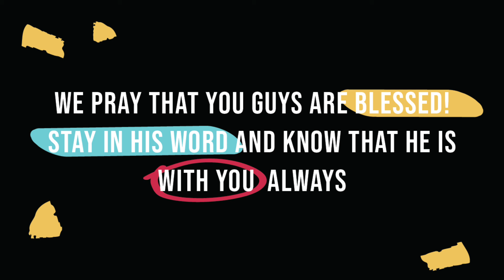2 Timothy 3:16-17 NIV | Devotional Ep #49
Thank you Faith for a great weekly devo! Let us all work towards always being in right standing with God!

Going DEEPER together.
Deeper in His presence.
Deeper in His word.
Deeper in His community.

Song: What A Beautiful Name - Instrumental (Backing Track) - Hillsong